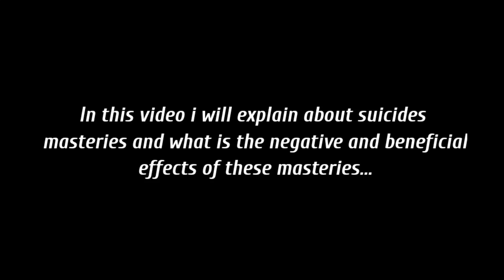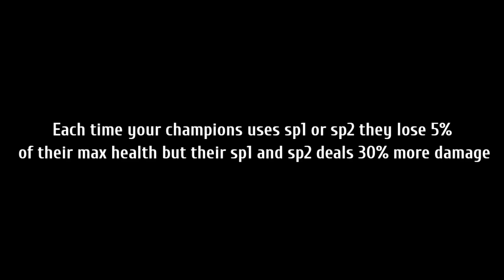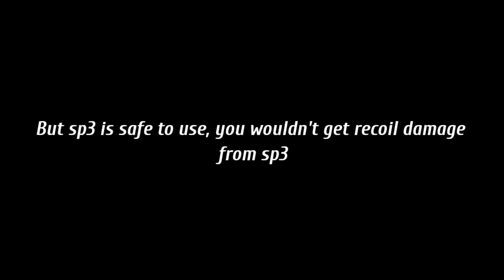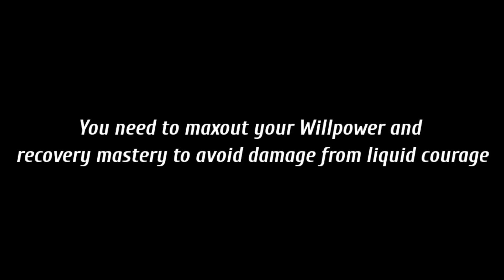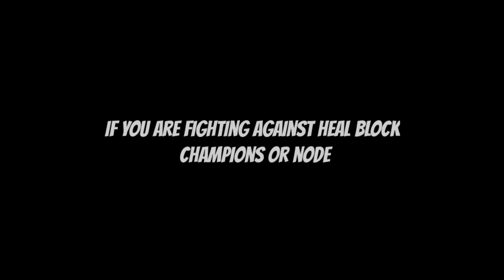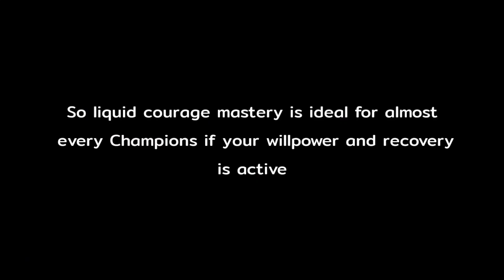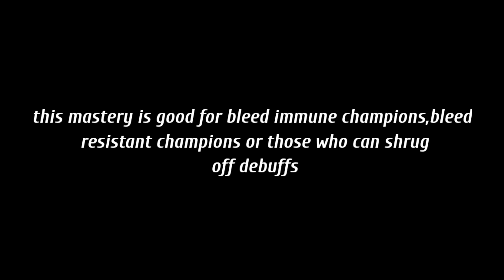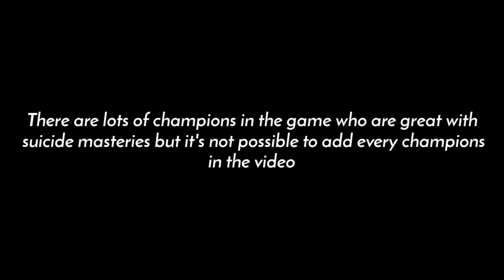Suicide Mastery guide |Everything you need to know| - Marvel Contest of Champions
Tracks-